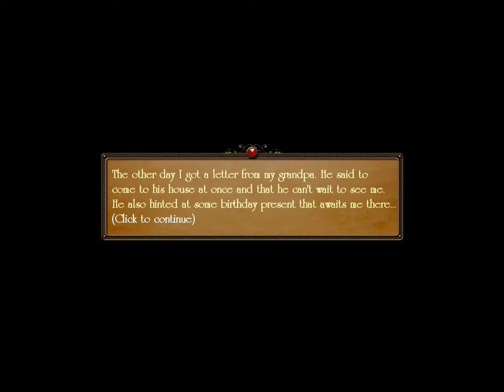Musaic Box プレイ動画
Musaic Boxのプレイ動画です。
全編英語です。
祖父の家のアンティークな骨董品や楽器などに隠されたシートミュージックを探そう。
そのシートを使ってオルゴールの音楽を元に戻そう!